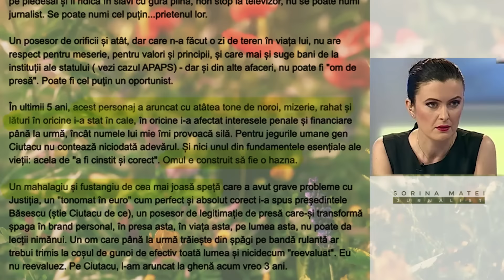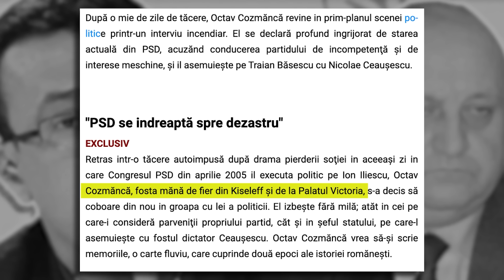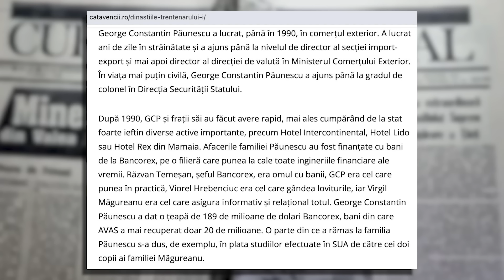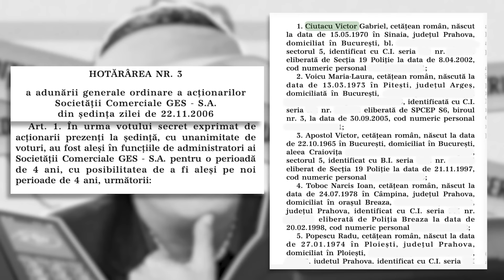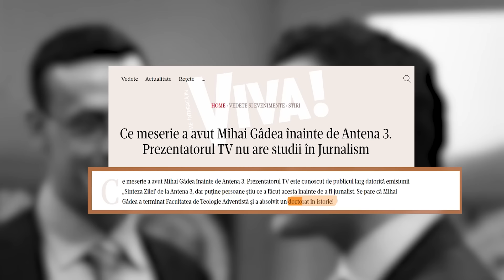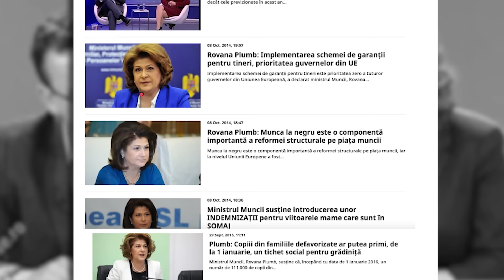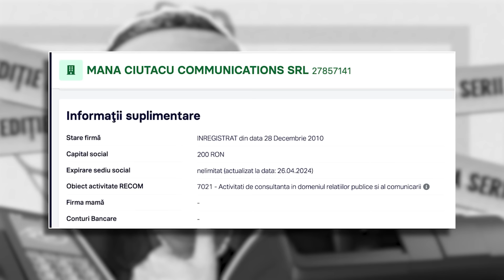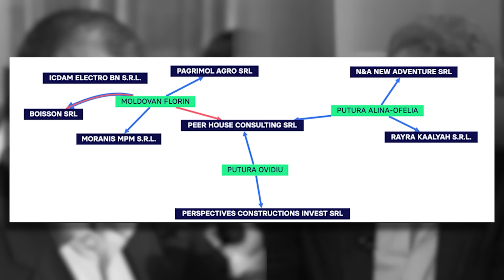Victor Ciutacu. “Râgâit cu pretenții, gândire primitivă”. Trompet absolut | Starea Impostorilor #69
Se dedică această emisiune lui Victor Ciutacu.
Personalitate complexă a peisajului media autohton, descris ba ca un jurnalist cult și vertical, etalon al deontologiei jurnalistice, ba ca “primitiv”, “cretinel”, “vagabond”, “prostituat”, “obrăznicătură mică”, “secătură”. Unde o fi adevărul?

Starea Impostorilor este un produs independent al Asociației Casa Bună. Dacă vreți să susțineți Starea Impostorilor cu Valeriu Nicolae, vă rugăm să donați către contul: ASOCIAȚIA CASA BUNĂ RO63BTRLRONCRT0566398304 - banii vor fi folosiți în exclusivitate pentru producția și promovarea episoadelor, iar în cazul improbabil al unui profit vor sprijini Grădinița Bună - proiectul de grădiniță pentru 90 de copii din familii foarte sărace care nu ar ajunge niciodată la grădiniță.